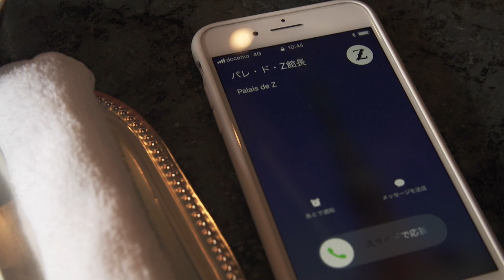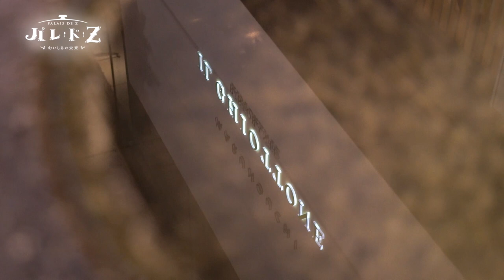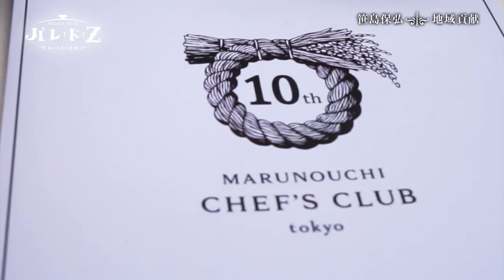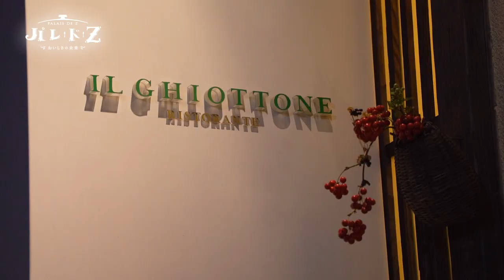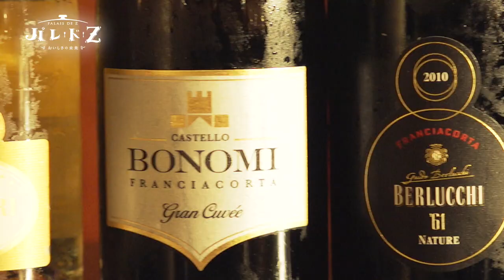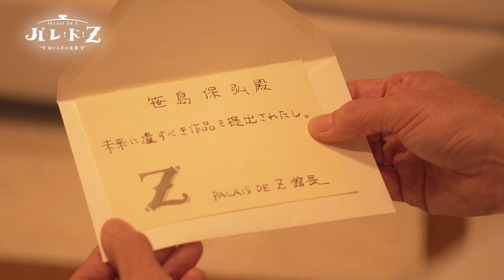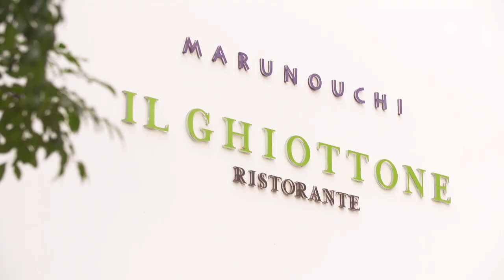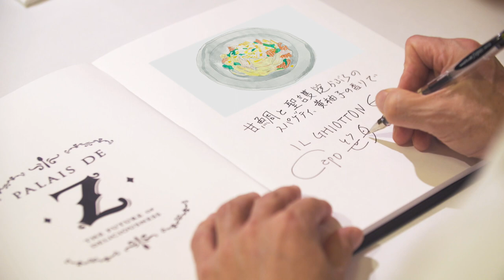7_笹島保弘（IL GHIOTTONE）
（2019年1月12日、19日 OA）
今回、三石寛太（髙嶋政宏）が訪れたのは、東京・丸の内に佇むイタリアンレストラン「IL GHIOTTONE（イル・ギオットーネ）」。
「もしイタリアに京都という州があったら」がコンセプトにしたシェフ・笹島保弘の店だ。18歳から大阪の「ラ・トゥール」で修業を積み、24歳のとき修行のため単身ローマへ。
帰国後、京都「イル・パッパラルド」などで経験を積み、「京都発信のイタリアン」に着想。2002年に京都・東山に「イル・ギオットーネ」をオープンした後、2005年に丸の内店もオープン。
そんな彼が作る“未来に遺すべき作品”とはいったいどんなものなのか。そして、その作品への想いを聞いて、実際にその味を楽しんだ三石の感想は？

『パレ・ド・Z』が、おいしさの未来を真摯に考える理由、
それはこの番組が、同じ志を持つmizkanの提供によるものだからです。
おいしさの未来を考えるmizkanの新ブランド「ZENB」